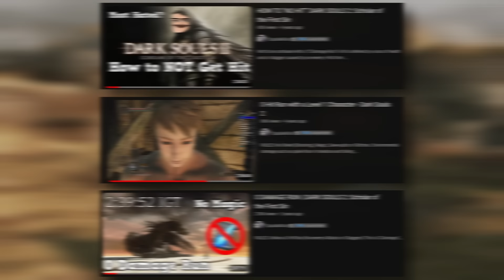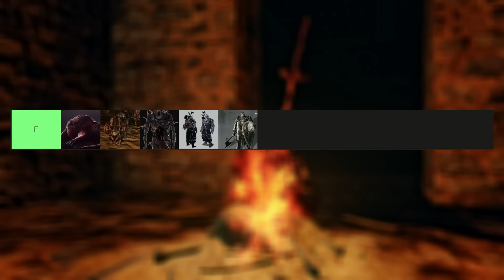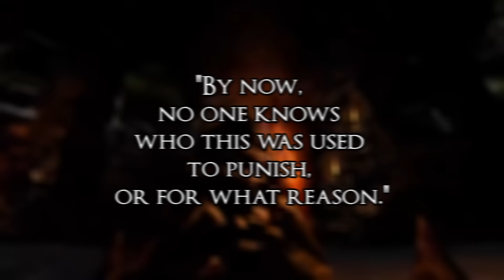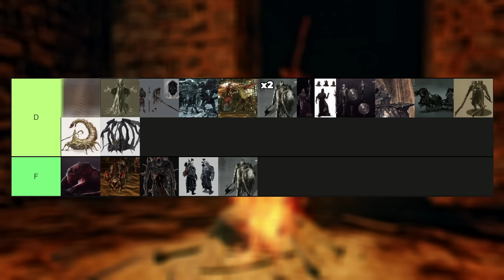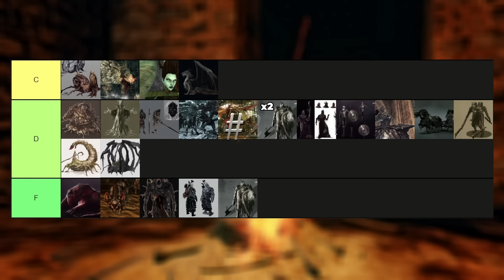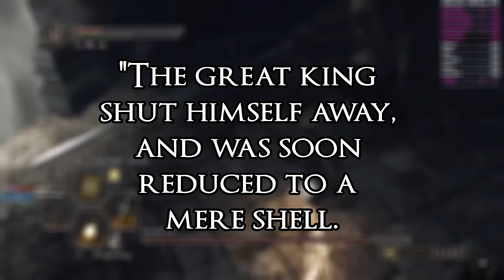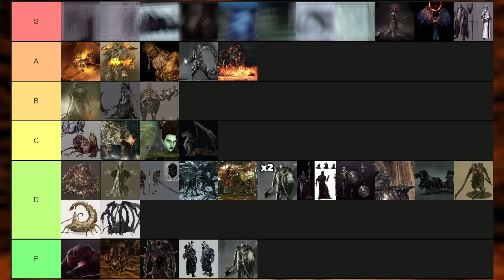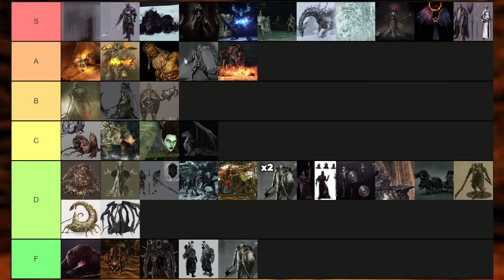Ranking 41 Dark Souls 2 Bosses from EASIEST to HARDEST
All the bosses of Dark Souls 2 Ranked based on difficulty from the perspective of a first playthrough, SL1 run and Hitless run packed with a bunch of lore and cinematic moments. This is the biggest tierlist ive ever made but is certainly not the last. Let me know know in the comments what your order for Dark souls 2 bosses from easiest to hardest would be and also which game you want to see covered like this next!